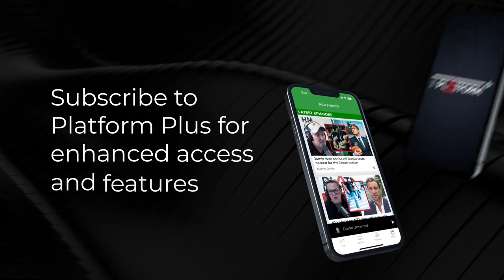What does Labour's policy reset mean for businesses?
Business NZ CEO Kirk Hope talks to Sean Plunket about Labour's policy reset & what it means for businesses.

Sean Plunket: 7am - 10am
Michael Laws: 10am - 1pm
Martin Devlin: 1pm - 4pm